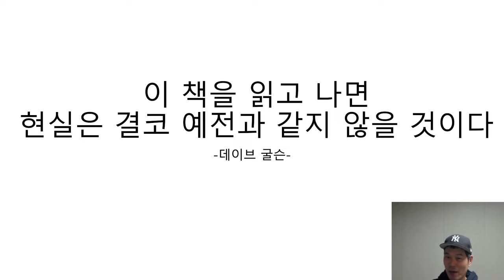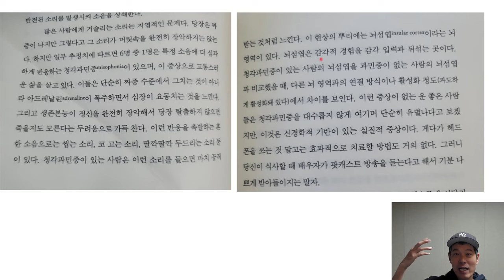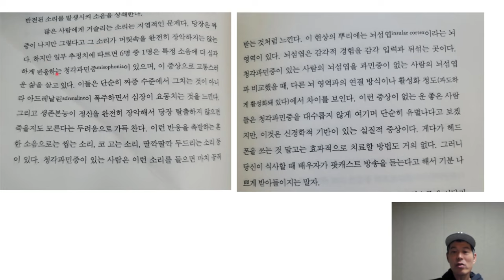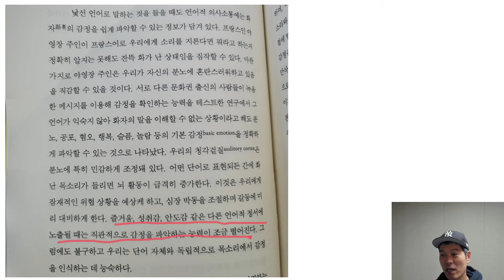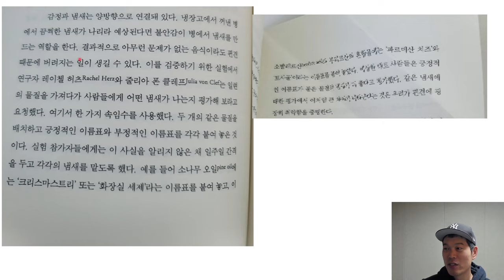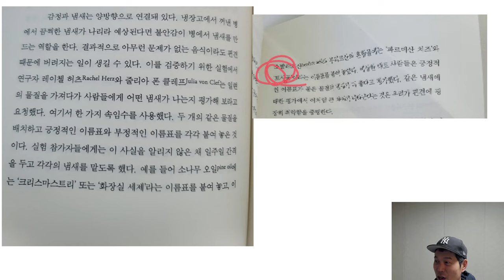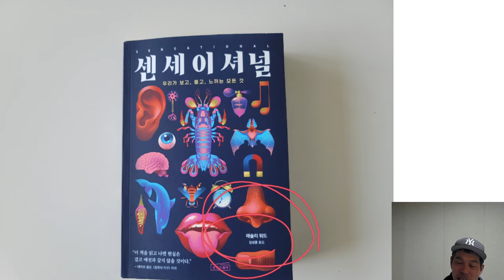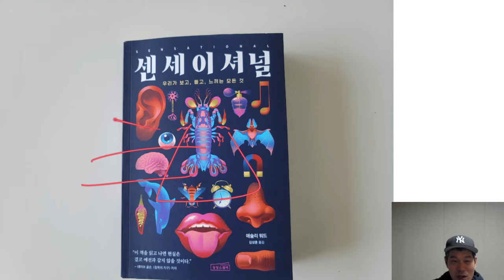10점 만점에 10점